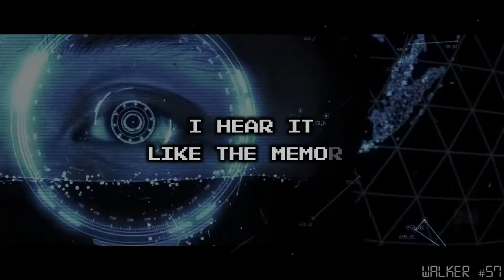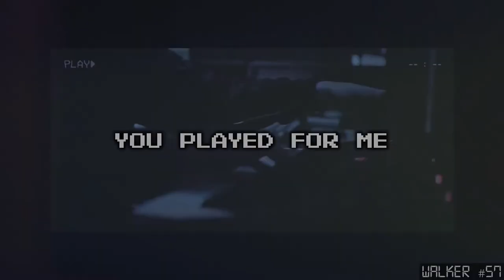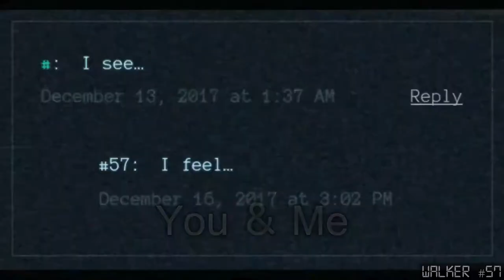Alan Walker, K-391 - Play Lyrics (Best Lyric Video)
Another lyric video for the song Play by Alan Walker, K-391, Tungevaag & Mangoo.

Play Lyrics:
You played for me, oh-oh
A song that never leaves